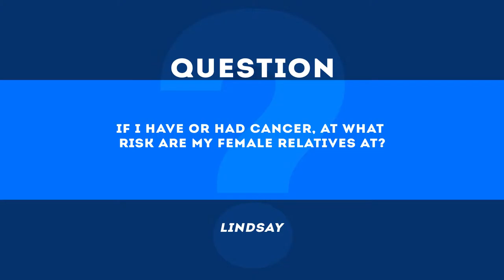Ask The Doctor with Radiation Oncologist Dr. Jui-Lien Chou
Dr. Chou answers the question "If I have or had cancer, at what risk are my female relatives at?"  She explains that it depends on if they are in the first degree or second degree genetics.  If you have a first degree relative, then your risk doubles.  Therefore, it is very important to get an assessment.